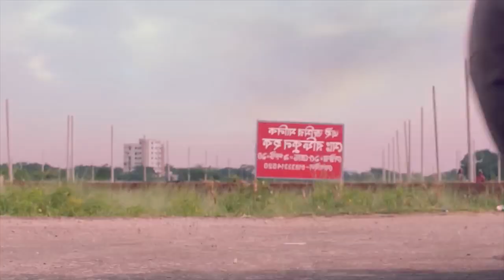E Kemon Cinema | Episode 06 | Bappy Chowdhury | Watch A Movie With MASUM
Let's Watch A Bangla Movie Together
This is 6th Episode.

This is not a roasting video. This is not also a Movie Review. I watched the movie & gave some comments & shared with you as a friend.

Thumbnail Text : এ কেমন সিনেমা পর্ব ৬

I named the title as like as "The Bong Guy" who is an Indian YouTuber.

Inspired By :

Buttfix
RnaR

Video Title : E Kemon Cinema | Episode 06 | Bappy Chowdhury | Watch A Movie With Joker Production

*** ANTI-PIRACY WARNING ***

This content is Copyright to The Joker Production House. Legal action will be taken against those who violate the copyright of the following material presented !

Powered By :
The Joker Production House

E Kemon Cinema
Watch A Movie with The Joker Production

Episode 06

Bangla Cinema
বাংলা সিনেমা